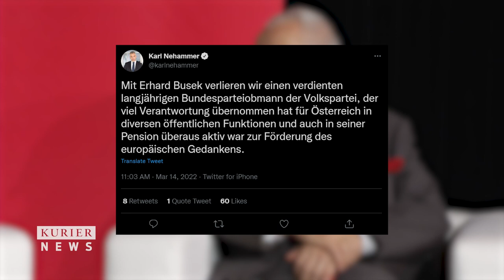Ein Nachruf auf ÖVP-Urgestein Erhard Busek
Ex-Vizekanzler, Wissenschaftsminister und ÖVP-Chef Erhard Busek ist am Sonntag im Alter von 81 Jahren gestorben. Das ÖVP-Urgestein war aktiver, glühender Europäer, noch eine Woche vor seinem Tod äußert er sich zum Krieg in der Ukraine.